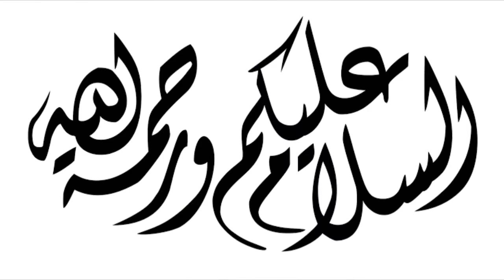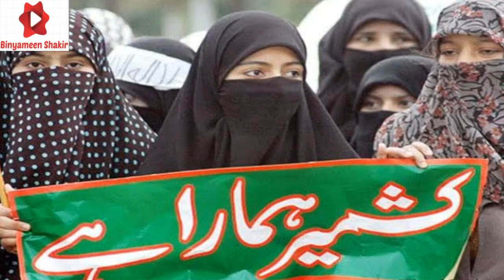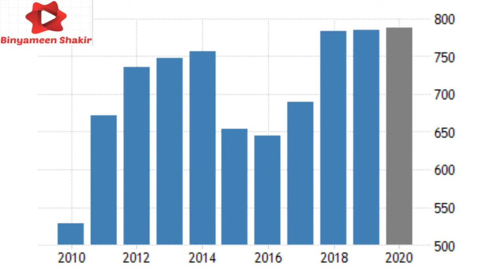Root Causes/Reasons of CORONAVIRUS||Binyameen Shakir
Assalamualaikum
Friends!
The coronavirus COVID-19 pandemic is the defining global health crisis of our time and the greatest challenge we have faced now_a_days.
In this video it's root causes are described.
Wuhan city China.
Jamu and Kashmir is disputed area in between Pakistan and India.
More than 80% population of Jamu and Kashmir is Muslims.

I hope you will like this video too.
Some contents are only used for Educational purpose under fair use.Copyright Disclaimer, Under Section 107 of the Copyright Act 1976, allowance is made for 'fair use' for purposes such as criticism, comment, news reporting, teaching, scholarship, and research.